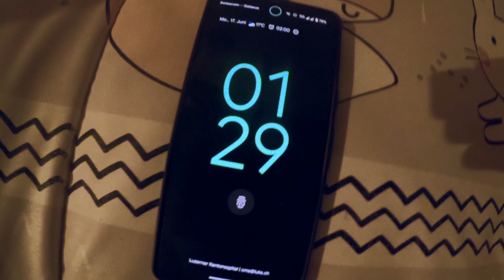Cycling 501 km for an insane Rollercoaster Ride at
I did a 501 km ultra cycling ride for riding their newest rollercoaster voltron in the first row. What an outstanding experience.

Thanks to  @trekbikes ,  @veloplus  ,  @BrytonActive  , Claraspital and  @EuropaParkChannel   for their amazing support!